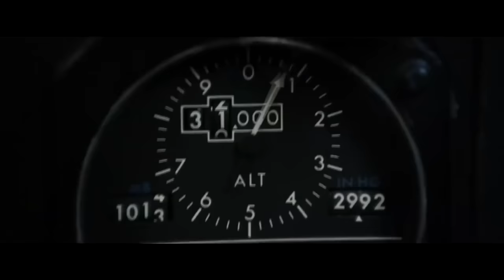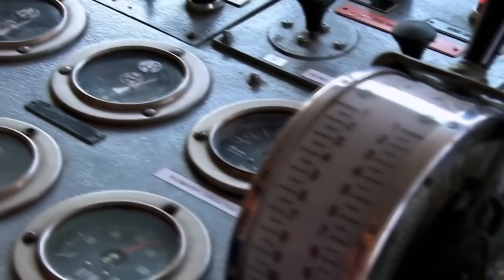The most incredible geologic mysteries. Big documentary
♺ DETAILS

Geological wonders are like great works of art. They are impressive, beautiful, mysterious, and surprising. Whether you are planning your next vacation or exploring the world from home, this course is your gateway to an unrivaled adventure. By the time you complete this course, you will have experienced more than 200 different geological wonders in nearly 120 countries. (The most incredible geologic mysteries. Big documentary)